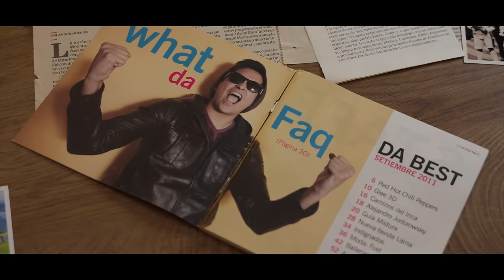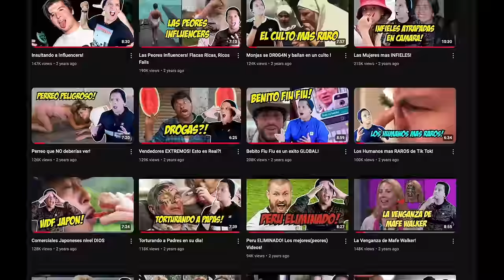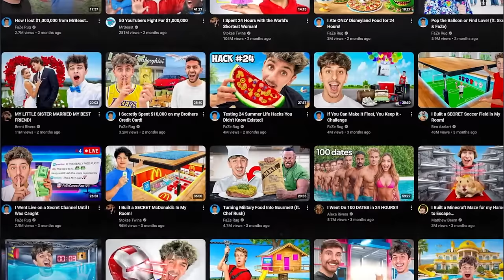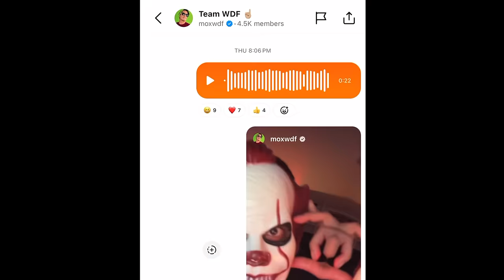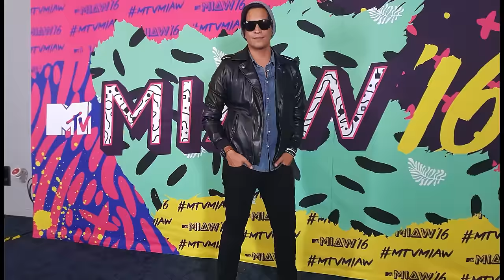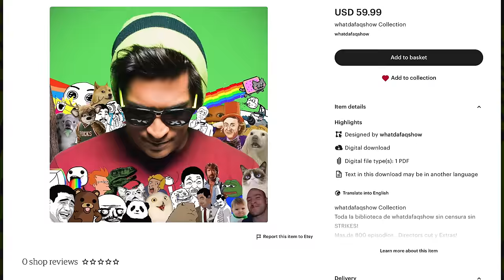Adios whatdafaqshow Episodio FINAL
Episodio Final de whatadafaqshow

Gracias a todos por esta gran aventura! Los quiero como no se imaginan! Nos vemos en la próxima aventura en mi nuevo canal!